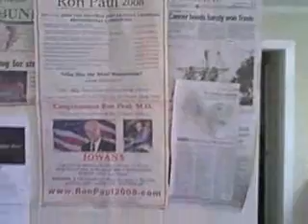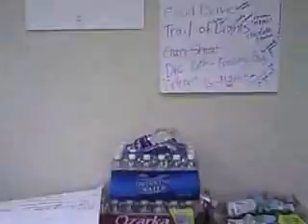Ron Paul Rider Cycles Through Austin With Freedom Message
Michael Maresco, who chronicles his two-month bicycle journey across America by blogging came through Austin, Texas on November 19th & 20th, bringing Dr. Ron Pauls FREEDOM message with him!